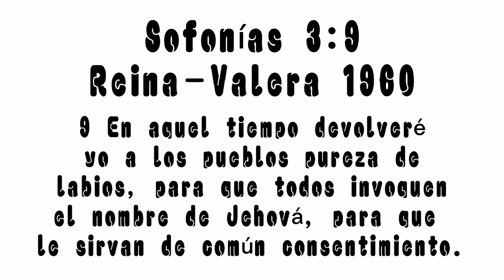rica receta en pocos minutos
[한 해 동안 수고한 당신을 위한 재즈음악] Afterglow _ 아름답게 빛난 한 해가 되었길✨